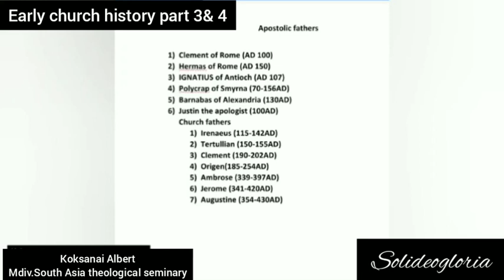Kokborok kok bai-Church history Part 4- Early Age A.D. 33 – 400 🍀use earphone-headphone🍀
1) The birth of the new testament church-the suffering saints , the foundation of the church (33-325AD)
2) Constantine the Great 313AD
3) the council of the church 325-451 AD
4) the fall of Western Roman Empire 410 AD. 5) New trials and Rise of Islam 376-754 AD.
Books
1) Justo L Gonzalez The Story of Christianity: The Early Church to the Present Day
2) Nick Needham 4's volume 2,000 Years of Christ's Power
3)Bruce ShelleyChurch History in Plain Language (Nelson's Plain Language)